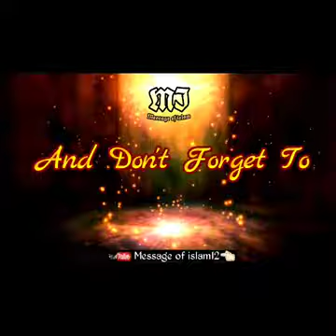Message of islam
Allah se daro kahi  Allah ka gussa hame flat na de